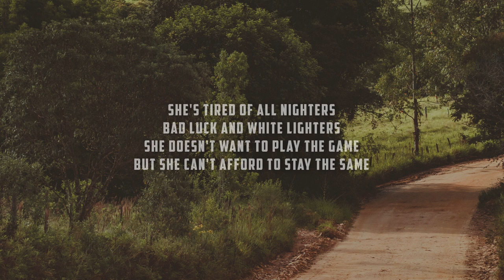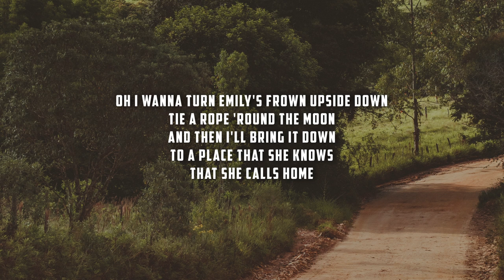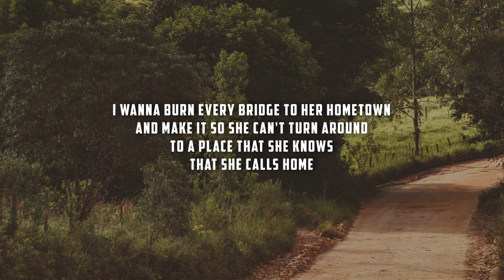Corey Harper - Emily’s Frown (Lyrics)